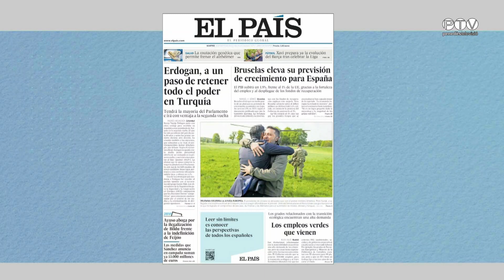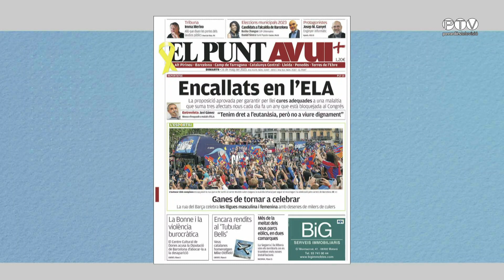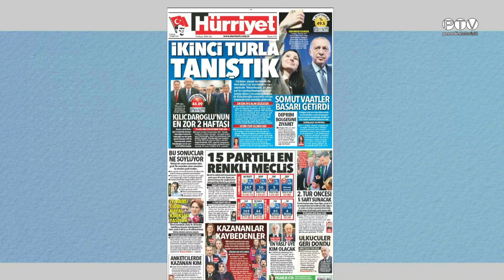La Rambla 16-5-2023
Tertúlia d'actualitat presentada per Josep Maria Soler, amb Xavier Montoliu, Maixa Kharshiladze i Josep Arasa.